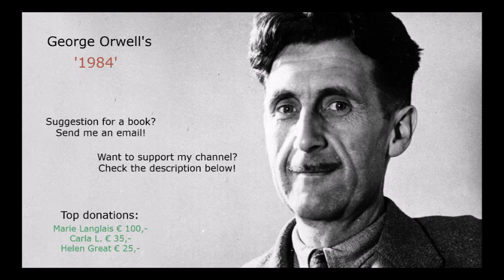Part 3, Chapter 4 of George Orwell's '1984'.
Audiobook, English